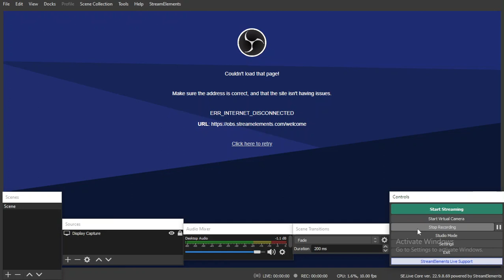2022 Cadillac CT4